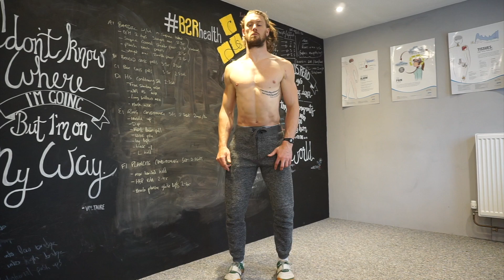The Crescent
Spinal movement. Credit Jon Yuen.